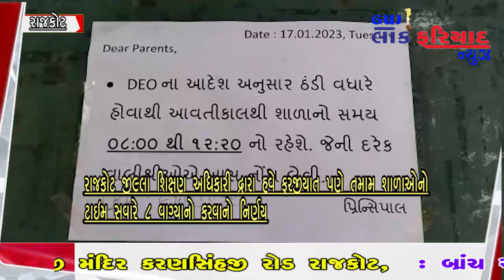રાજકોટ શહેરમાં હાડ થીજવતી ઠંડીને કારણે મંગળવારે એક બાળકીનું મોત